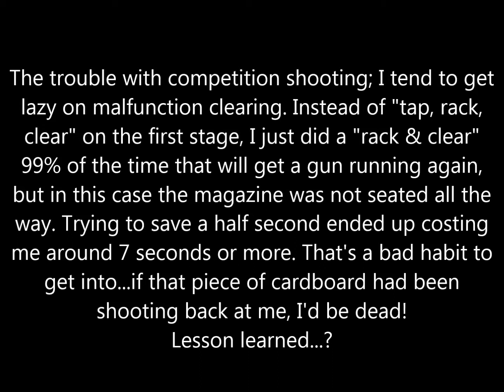Silver Creek USPSA Mar. 10, 2013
Another day of Inconsistencies at the range! The last stage did not record at all.